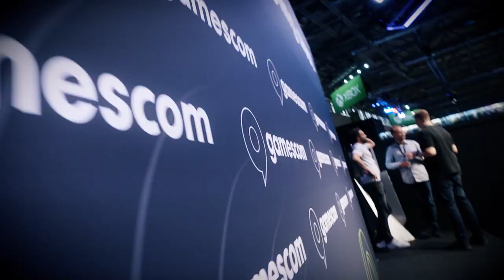gamescom 2023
Don't miss out to be part of gamescom 2023.